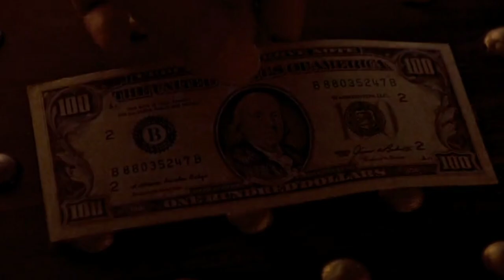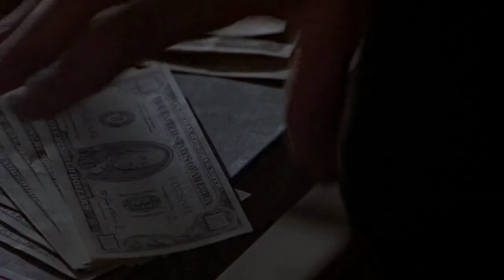Black Rain (1989) : In Reminisce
This is a video essay for the 1989 Ridley Scott movie 'Black Rain' starring Michael Douglas.

To concerned –

- This video has no negative impact on the original works. Its an breakdown of different elements seen in the work of art and an attempt to compliment them
- Any image used in this video has only been used to communicate a message (understandable) to the audience.